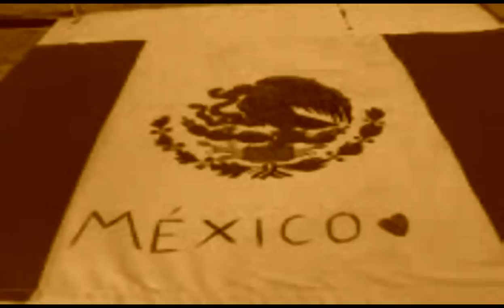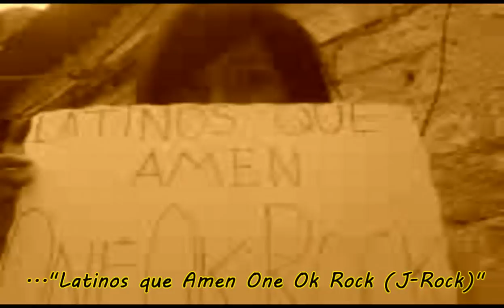Happy Birthday TORU (ONE OK ROCK)! [Feliz cumpleaños Toru]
Video dedicado a Toru por su cumpleaños
Creado para  "Latinos que Amen One ok Rock (J-Rock) ♥" grupo de Facebook que aman a ONE OK ROCK